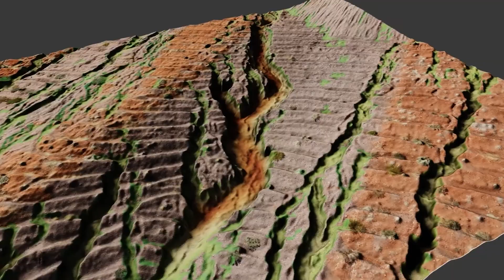GlobeWATCH: World Leading Remote Sensing Technology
Introducing GlobeWATCH, Stantec’s suite of remote sensing technology that improves data quality, increases coverage, and expedites frequency while reducing project costs and decreasing health and safety risks. Our earth observation technologies are fully customizable to help our clients and our communities see the bigger picture.